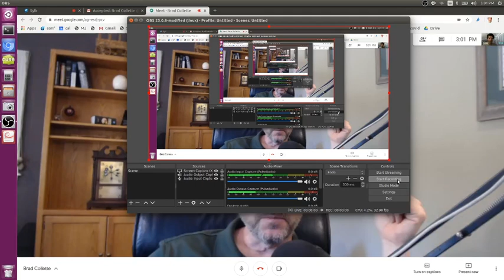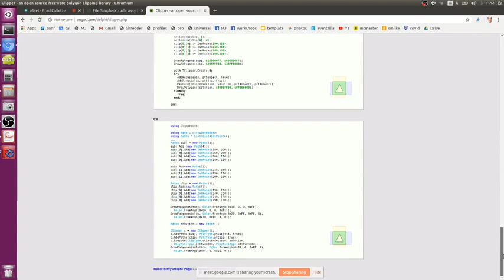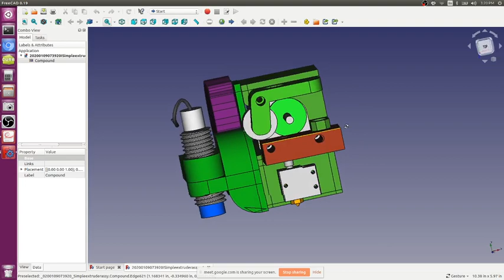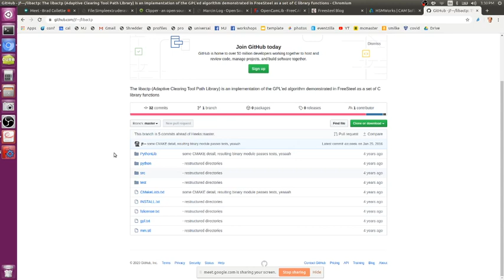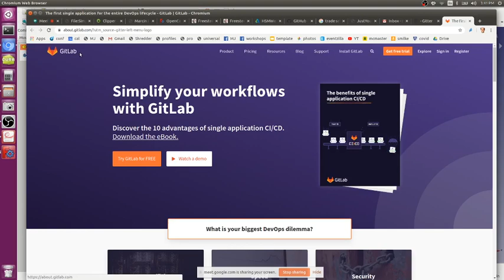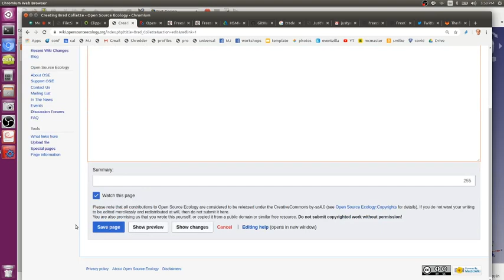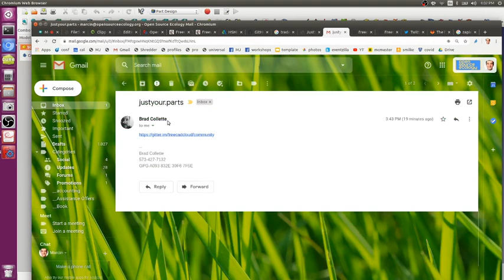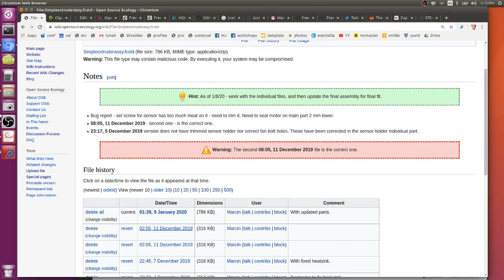Brad Collette - FreeCAD Path Workbench Developer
Discussion on digital fabrication using FreeCAD, and how to accelerate open source hardware startups via Extreme Enterprise. OSE observed that if you have the experience, things go rocket fast. So the key is to attract the expertise to a well-architected startup weekend for open hardware.